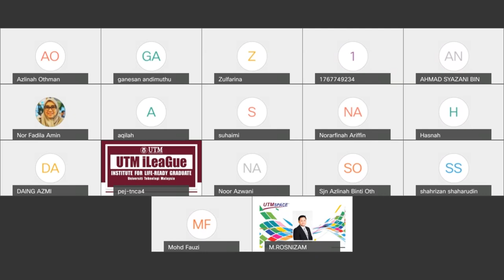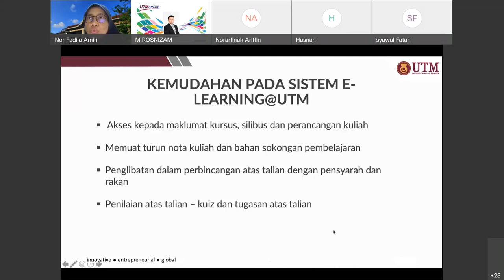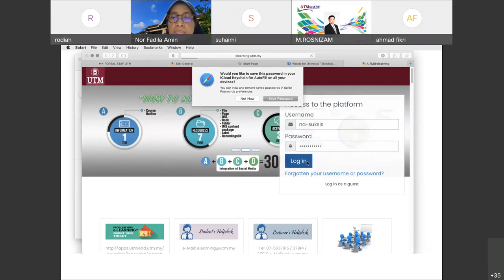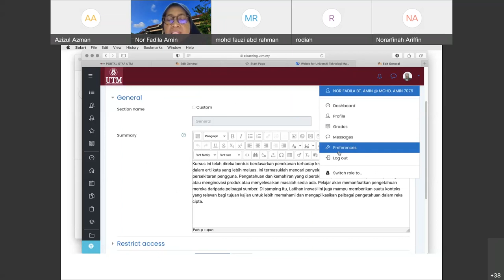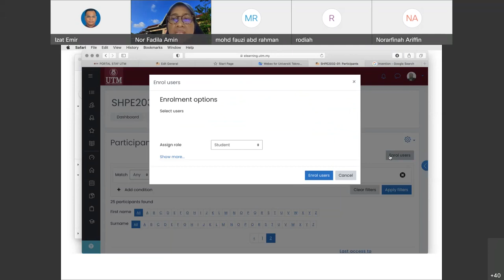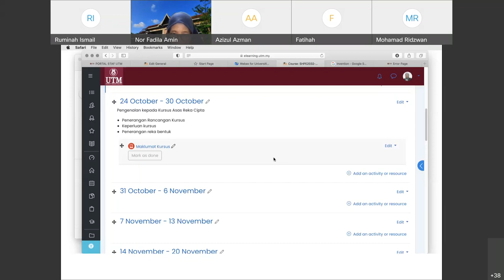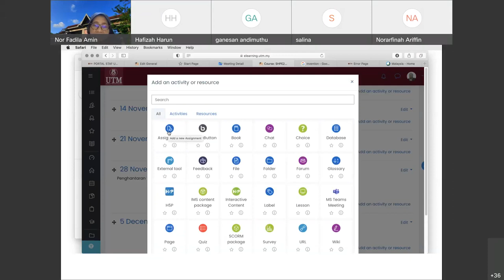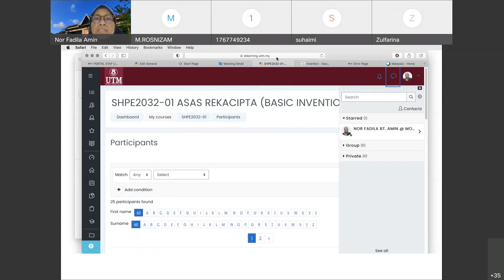Taklimat Sistem e Learning bagi Pengajar Kursus Ko Kurikulum Pembelajaran Servis 20211018 0630 1